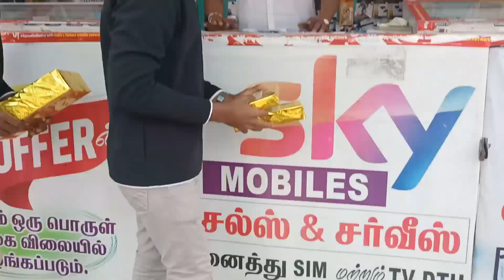ரூபாய் 10 மட்டுமே